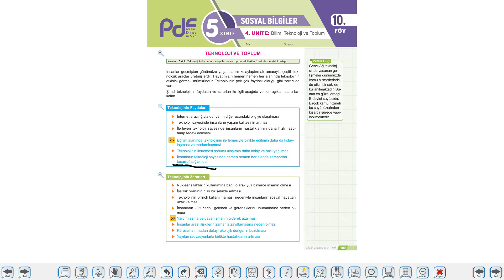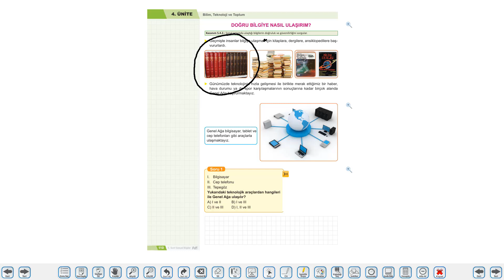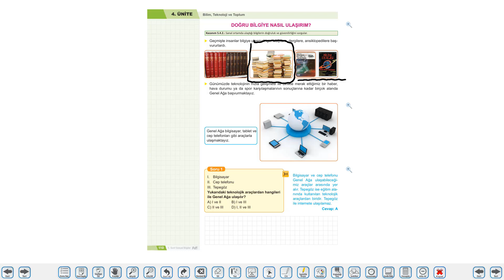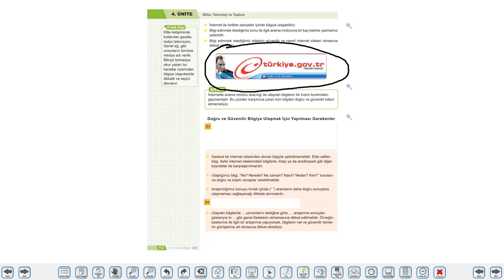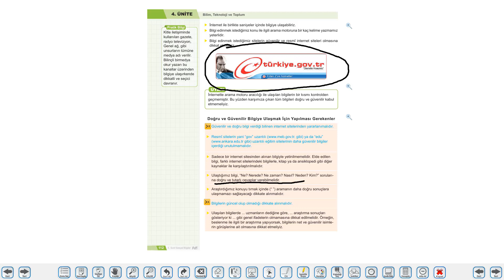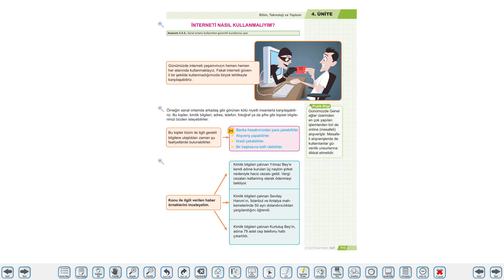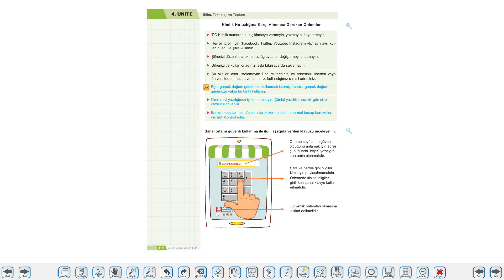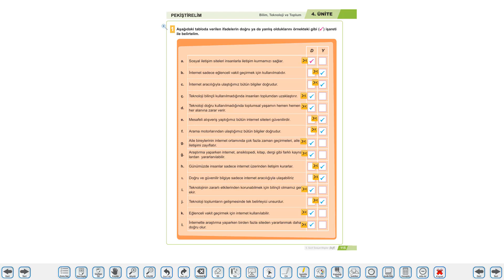5.Sınıf Sosyal Bilgiler 4.Ünite 10.Föy (Teknoloji ve Toplum)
Özel Kağıthane Çözüm Koleji
Uzaktan Eğitim Ders Videoları

Ders: Sosyal Bilgiler
Konu: Teknoloji ve Toplum
Öğretmen: Hakan ÖZENÇ